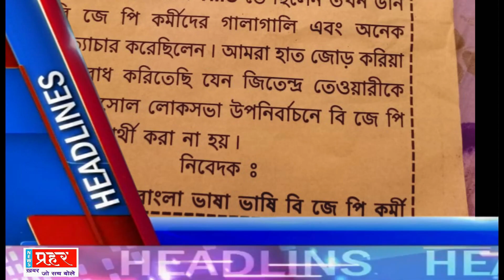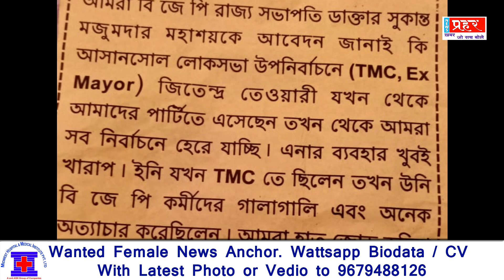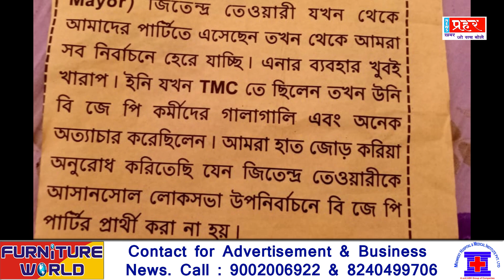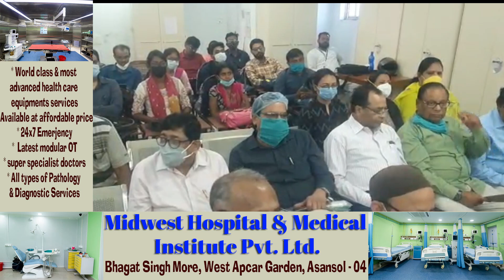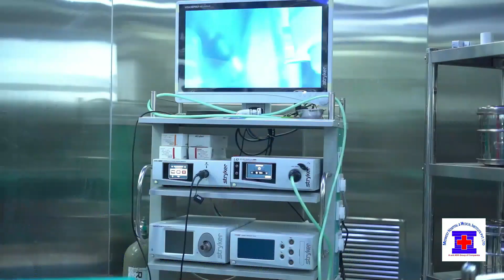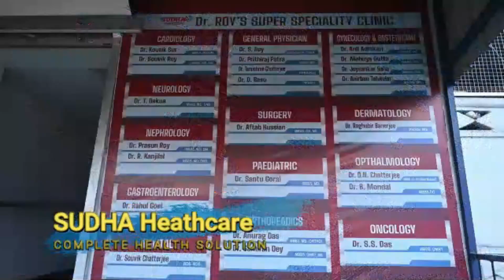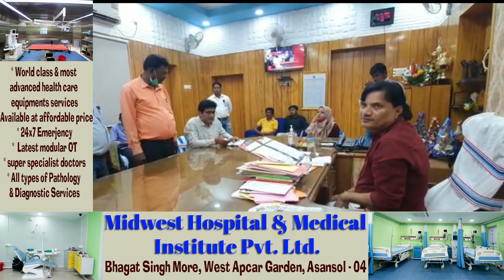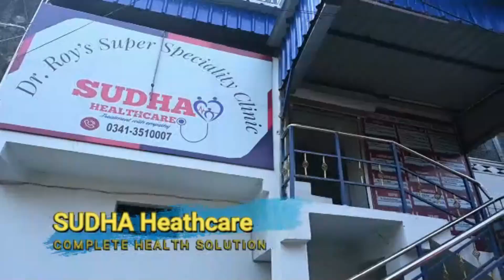Who Will Be BJP Candidate Against TMC's Shatrughan Sinha / Is Md Azharuddin Also coming ?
आसनसोल लोकसभा उपचुनाव में तृणमूल के शत्रुघ्न सिन्हा के खिलाफ बीजेपी का उम्मीदवार कौन, मिथुन या सोनू निगम या फिर जितेंद्र, अटकलों का बाजार गर्म. क्या कांग्रेस उम्मीदवार होंगे मोहम्मद अजहरुद्दीन

बाराबनी में किसने पोस्टर लगाकर मांग की,  आसनसोल सीट से जितेंद्र तिवारी को मत बनाओ कैंडिटेड

शत्रुघ्न सिन्हा के लिए प्रचार में तृणमूल ने लगाया जोर, अभिजीत घटक  बोले हम ही जीतेंगे

तृणमूल छोड़कर कांग्रेस से लड़कर काउंसिलर बनने वाले गुलाम सरवर ने कहा- तीन लाख वोट से हारेंगे शत्रुघ्न सिन्हा

जिलाधिकारी ने सभी राजनीतिक पार्टियों के प्रतिनिधियों के साथ की बैठक, आचार संहिता  के बारे में दी गई जानकारी